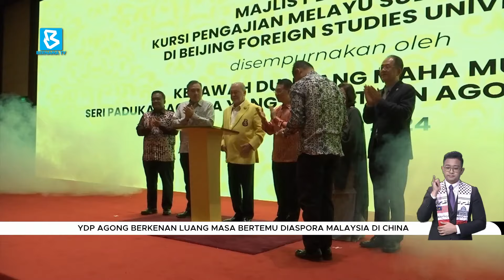YDP Agong berkenan luang masa bertemu Diaspora Malaysia di China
BuletinBernama: Rakyat Malaysia yang menetap di Beijing teruja apabila diberi peluang istimewa bertemu Yang di-Pertuan Agong Sultan Ibrahim, yang kini dalam rangka Lawatan Negara pertama baginda ke China.